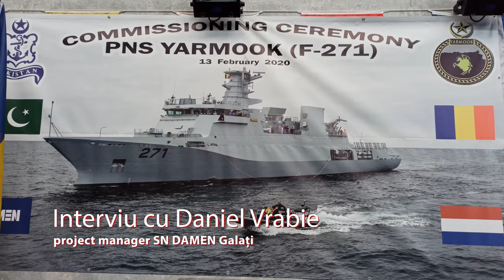Corveta Yarmook, pentru Pakistan Navy - interviu cu Daniel Vrabie, project manager SN Damen Galati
Corveta Yarmook, pentru Pakistan Navy - interviu cu Daniel Vrabie, project manager SN Damen Galati, la ceremonia de livrare, Portul Constanta, februarie 2020.